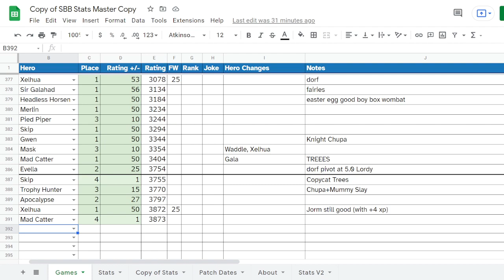Doin' Geppetto Things (Storybook Brawl)